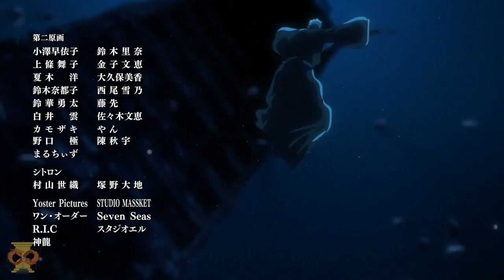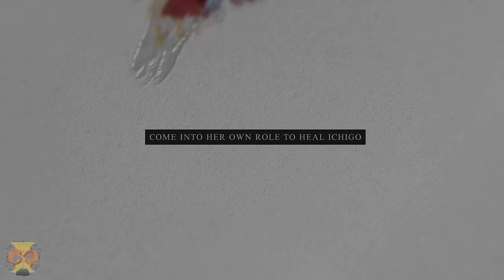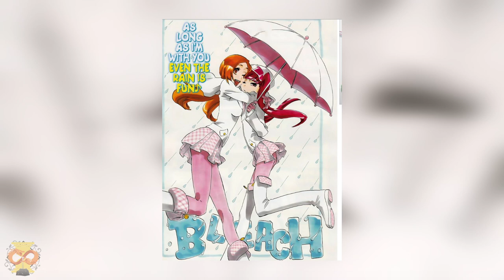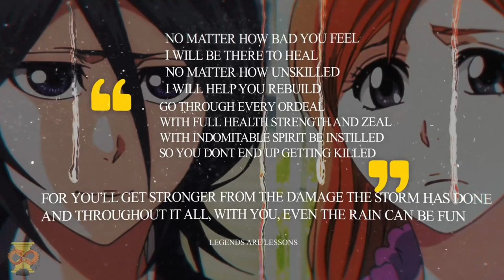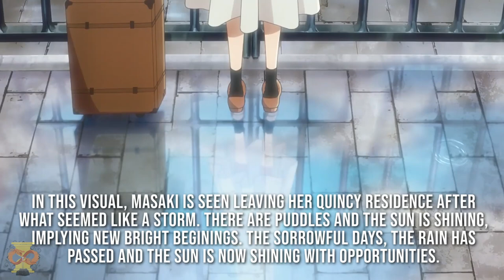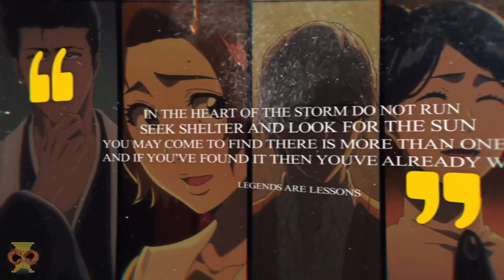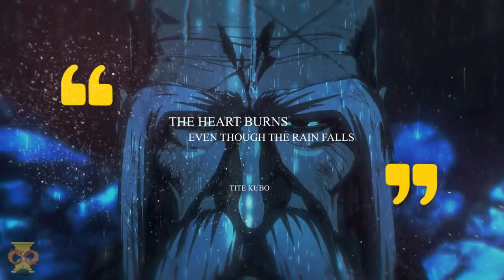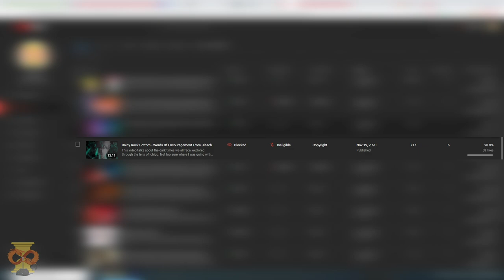Understanding the Rain in Bleach | The Symbolism of the Rain Explained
In this video I discuss all the times we saw it rain in Bleach. I discuss the implications and symbolism behind the rain, as well as its relations to the various characters. Let me know your thoughts!

This was meant to be a companion video for the first video I made on the rain but that was taken down. I will work to recreate that video sometime in the future!

Videos that I mentioned in this video

0:00 Introduction
2:02 Ichigo
17:24 Rukia
26:23 Orihime
34:21 Masaki, Isshin, Ryuken, Katagiri
40:39 Uryu
44:50 Extra
48:50 Conclusion

Art Used

Thumbnail picture from IFrAgMenTIx

Edits Used

Music Used

Let me know ASAP if I am missing anyone!